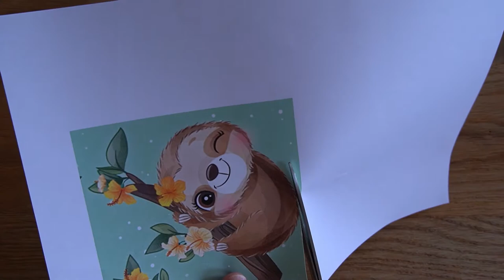Wasserfestes Puzzle für Kleinkinder basteln DIY | Waterproof puzzle for toddlers craft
Meine Bildvorlage (Vektor erstellt von trendysense - de.freepik.com)

Lasst mir im Kommentar gerne ein Feedback da.
What you need:

Wooden spatula 2cmx15cm
Scotch tape
UHU craft glue
Utility knife

My image template (vector created by trendysense - de.freepik.com)

Als Amazon Partner erhalte ich bei Bestellung über den Link eine kleine Provision. Für dich bleibt der Preis selbstverständlich gleich.